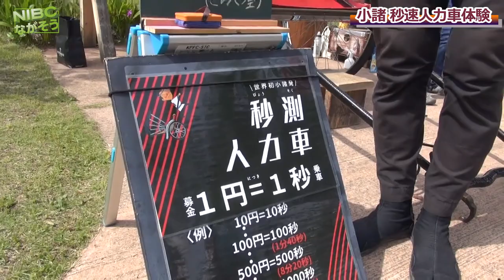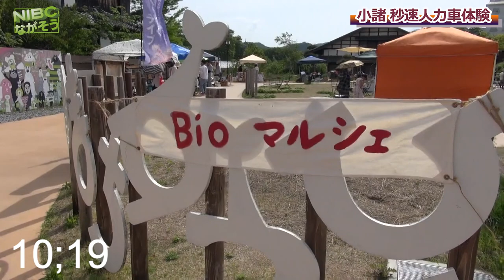【長野小諸懐古園】秒速人力車・チャリティー・コラボ企画SAKURASAKUライブ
懐公園人力車

【長野懐公園】秒速人力車・サクラサク企画とのチャリティー・コラボ企画